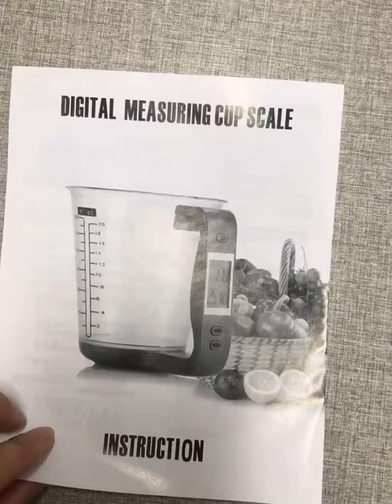Digital Cup Scale Electronic Measuring Cup